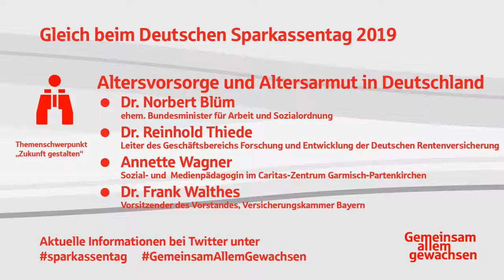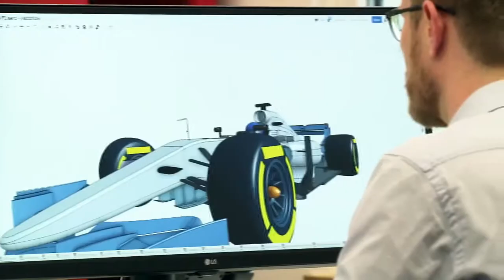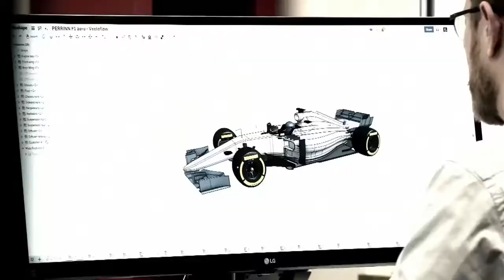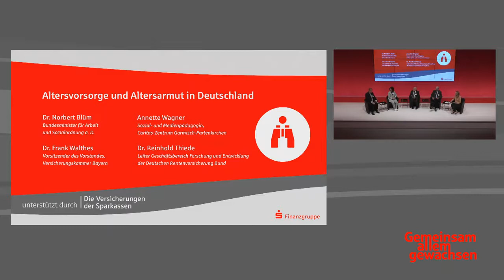Themenforum: Altersvorsorge und Altersarmut in Deutschland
Die Angst vor Altersarmut nimmt zu in Deutschland. Längst hat sie eine Debatte um wichtige Weichenstellungen für eine nachhaltige Rentenpolitik ausgelöst. Was im Generationenvertrag der Zukunft stehen könnte, diskutieren beim Deutschen Sparkassentag 2019 der ehemalige Bundesarbeitsminister Dr. Norbert Blüm, Dr. Reinhold Thiede, Leiter des Geschäftsbereichs Forschung und Entwicklung bei der Deutschen Rentenversicherung, die
Sozial- und Medienpädagogin Annette Wagner vom Caritas-Zentrum Garmisch-Partenkirchen und Dr. Frank Walthes, Vorstandsvorsitzender der Versicherungskammer Bayern.